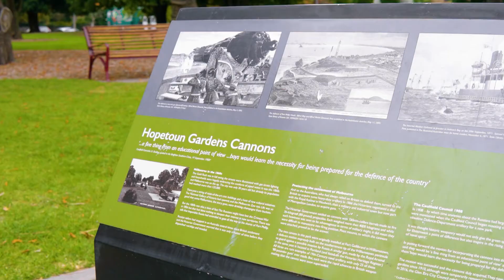1/488 Glen Huntly Road, Elsterwick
Rare Hidden Oasis in the Heart of it All

Perched in a premier position and secluded amongst a lush canopy of green, it's easy to see why this beautifully presented two-bedroom apartment has been tightly held for over four decades. Elevated at ground level within an impeccably maintained and predominantly owner-occupied group, you'll fall in love the leafy aspect from every room, generous proportions and unbeatable lifestyle location.

A truly inviting space to unwind, the welcoming living and dining room are dappled in beautiful natural light through large windows, with doors seamlessly extending the space outside. Here, you'll discover a huge alfresco entertaining terrace that steals the show, privately nestled amongst a leafy paradise, where you'll love to host guests, or simply relax and soak up the northern sunshine. Complemented by an immaculate glossy kitchen with Chef upright oven and Asko dishwasher, there's also a clever pull out bench and fantastic cupboard space.

Quietly tucked away from the living area, both bedrooms enjoy built-in robes and tranquil treetop vistas, sharing a stylish modern bathroom with a blissful deep bath, separate shower, vanity with storage and comfort of a separate bidet w/c. Features video intercom entry, discreet European laundry, panel heating, air conditioning and a secure basement carpark with storage shed (enter via Shoobra Street.)

With the tram at your doorstep ready to whisk you away to the train station, beach or city, glorious Hopetoun Gardens within a heartbeat, and bustling Glenhuntly Road Shopping Village at your fingertips - this rare offering is a must to inspect.